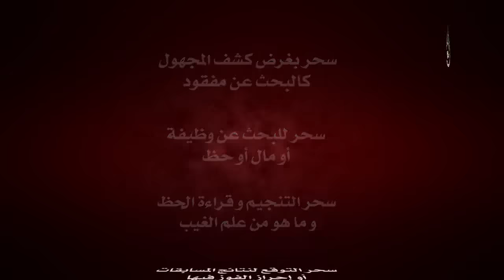السحر من الموبقات ولا يبلغ الإنسان نجاحا